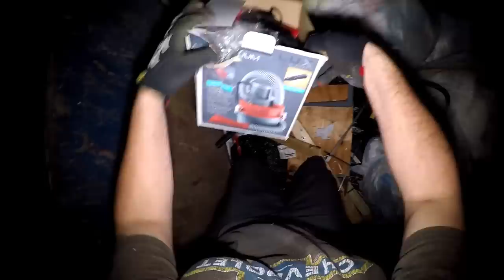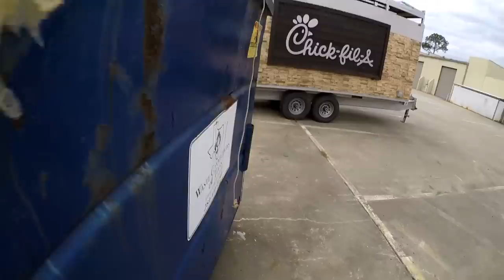Dumpster Diving 41.2 (Oh Look At That! More Copper!)